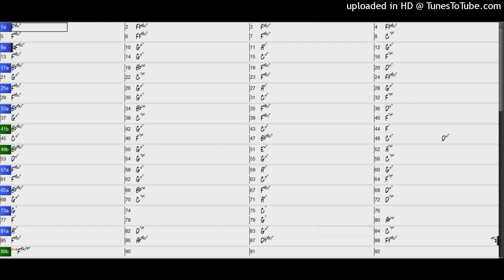Backing Track - It Might As Well Be Spring (F) 8 bar intro 210 BPM Samba